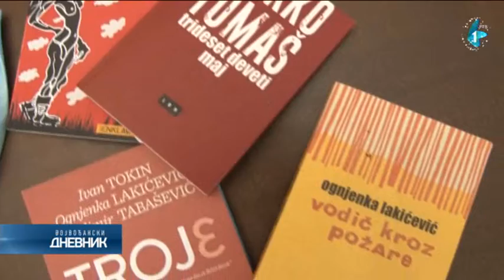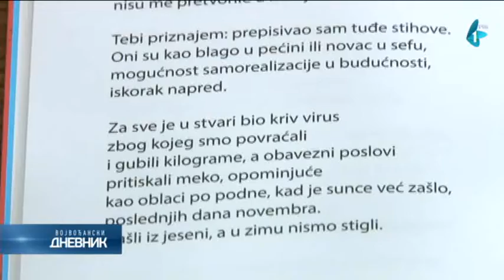Šta se čita za vreme pandemije?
Pandemija koronavirusa donela je izolaciju, vanredno stanje i izbegavanje kontakata, ali je omogućila više vremena za čitanje. Knjige su se i kupovale i čitale. Posebno mesto u literaturi zauzima poezija, koja, kako kažu umetnici, leči dušu i oslikava vreme.